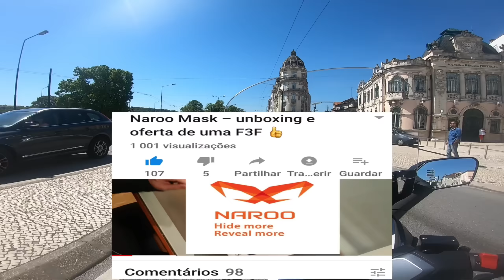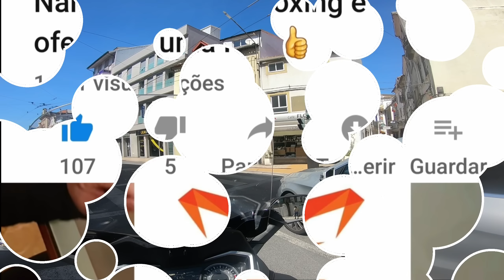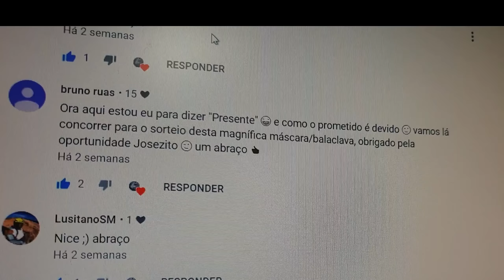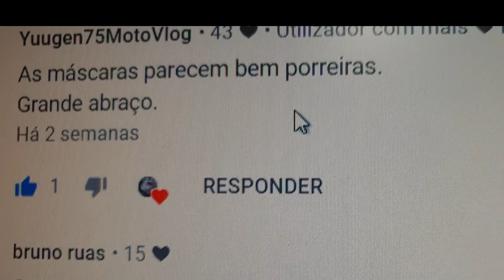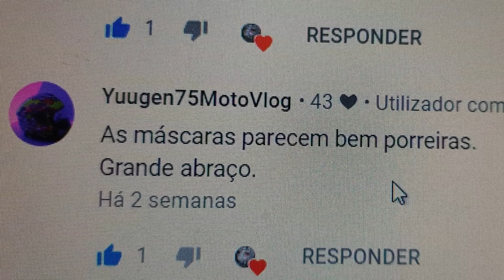Sorteio da NarooMask F3F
Aqui fica o sorteio da Naroomask F3F, feito de uma forma diferente  . . . espero que gostem.